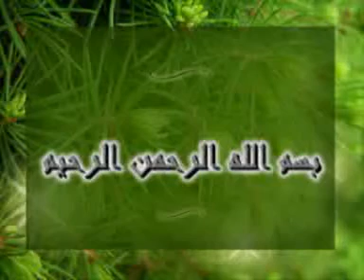الجام العوام عن الخوض في الحلال والحرام الشيخ عبد العظيم العمراني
الجام العوام عن الخوض في الحلال والحرام